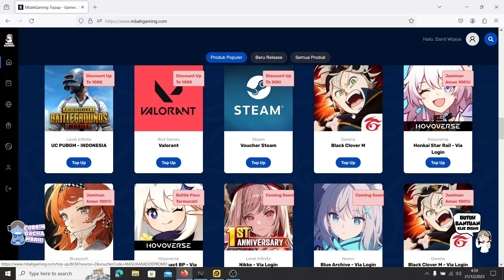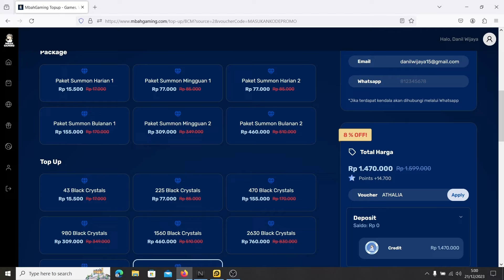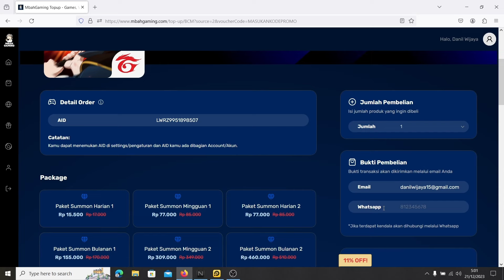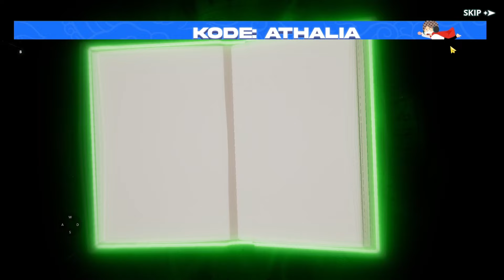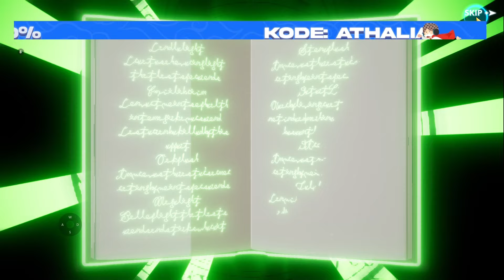LETSGO GACHA BANER SP BLACK ASTA CARI 2 BUKU ‼️ - BLACK CLOVER MOBILE🔥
KODE REDEM :
GLOBALLAUNCHON1130
BCMGACHAGAMING
BCMXTAPTAP